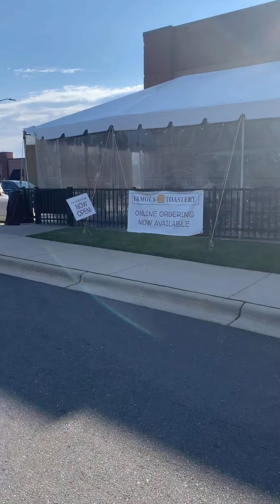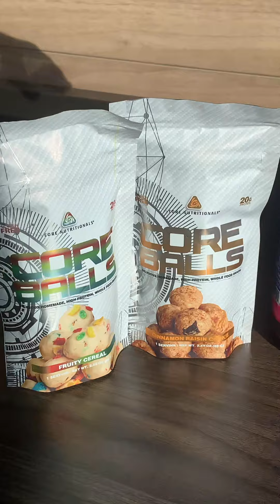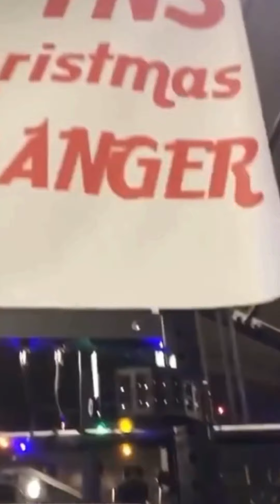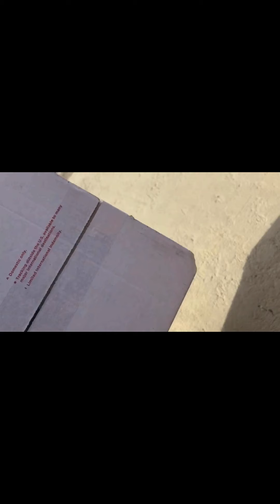TNS CHRISTMAS BANGER ROAD TRIP VLOG! PART 2 Spartanburg , SC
Keep yourself informed about your supplements FIND THE SUPPLEMENT SNOOP APP IN YOUR APP STORE!